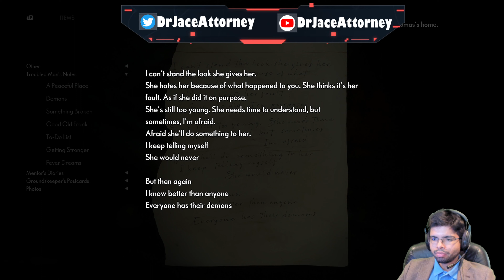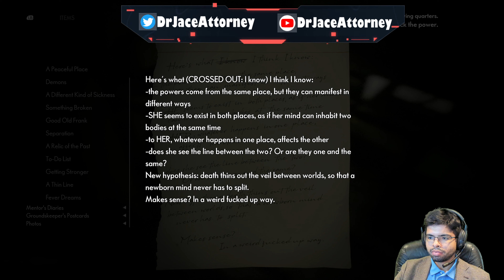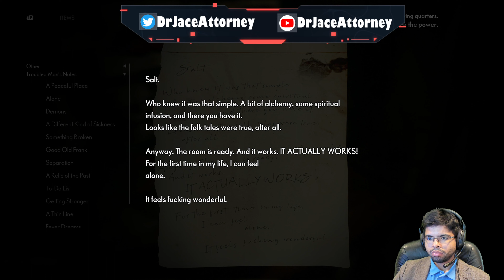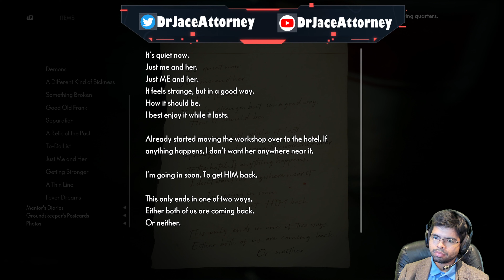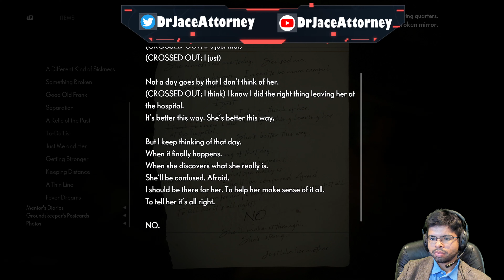DrJaceAttorney Plays: The Medium - Part 3 FINALE! THAT ENDING THO?!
Time to play a spooky game!

Follow the podcast for discussions on other topics!